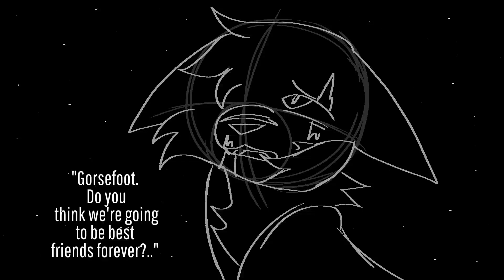"Gorsefoot. Do you think we're going to be best friends forever?.." SHORT OC AMV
Hey guys! made this as a fbf/hair blowing practice but here's some more Fenneltail content. all voice acting is done by me!
tysm for watching :3